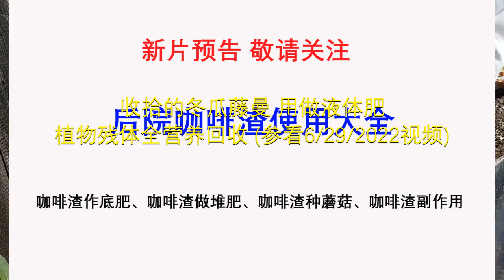[Eng Sub] 200磅咖啡渣，400磅冬瓜 400 lbs of Winter Melon out of 200 lbs of Coffee Grounds (20241023)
本视频介绍了200多磅咖啡渣做底肥种冬瓜的效果。当然，400多磅的冬瓜不全是咖啡渣的结果。此处标题党，是要强调咖啡渣做底肥是完全可行的。在本视频，你也可以学到在炎热的美国南部种冬瓜的技术：上一年秋天整地，下足底肥，3月份播种，出苗后菜床覆盖厚厚的碎木屑，以后每收获一颗冬瓜就把结过冬瓜的老藤曼及时剪掉，进入8月份高温季节时，收拾所有的冬瓜和藤曼，结束今年的冬瓜季。全程5个月，基部上不用浇水！
This video introduces the effect of using more than 200 pounds of coffee grounds as base fertilizer to grow winter melons. Of course, more than 400 pounds of winter melons are not all the result of coffee grounds. The title here is to emphasize that it is completely feasible to use coffee grounds as base fertilizer. In this video, you can also learn the techniques of growing winter melons in the hot southern United States: prepare the land in the fall of the previous year, apply enough base fertilizer, sow in March, cover the vegetable bed with thick layer of wood chips after the seedlings emerge, and cut off the old vines that have produced winter melons in time for each winter melon harvested. When the hot season of August comes, pick up all the winter melons and vines, and end this year's winter melon season. The whole process takes 5 months, and there is almost no need to water the plant!